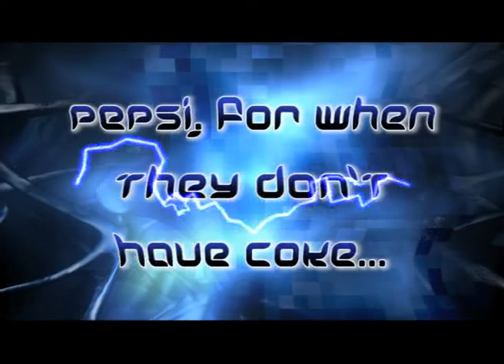Pepsi vs Coke Advert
The drinks advert complete with music and titles. Enjoy!